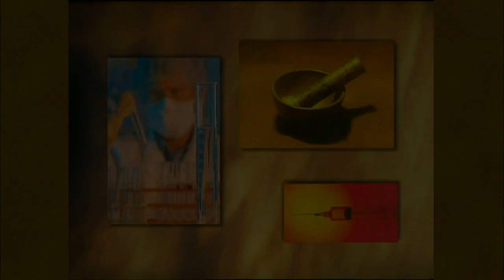Doctors on Call - Lower GI Problems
Tonight on Doctors on Call our panel of medical experts will be take your questions about Lower GI Problems ranging from hemorrhoids and constipation, to colitis, diverticulitis, and colon cancer.   Dr. Ruth Westra from the Department of Family Medicine & Community Health at the University of Minnesota Medical School Duluth hosts tonight’s panel which includes Dr. Thomas Malloy, a gastroenterologist with Essentia Health-Duluth Clinic; Dr. Daniel McKee, a gastroenterologist with Northland Gastroenterology Associates in Duluth; and Dr. Daniel Opheim, a general surgeon with St Luke’s Pavilion Surgical Associates in Duluth.